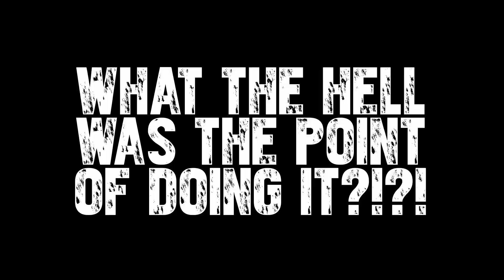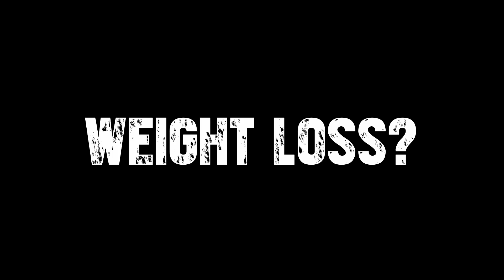Mary's Mini Potato Diet: Part 4 | Did it work?!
Wherein Jeremy eats pretty much mostly potatoes for 10 days doing the Mary's Mini Diet! Here's the second part of a four-part-series showing what happened over the first four days (and giving you some awesome recipes I figured out along the way).